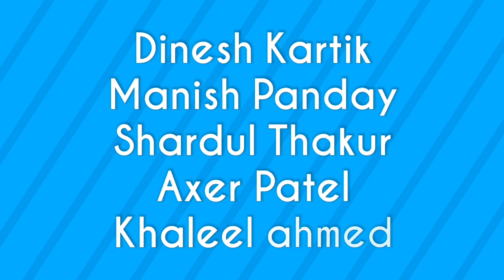India VS Hong Kong Asia Cup 2018|| India Playing XI || Team india Squad VS Hongkong 18 September